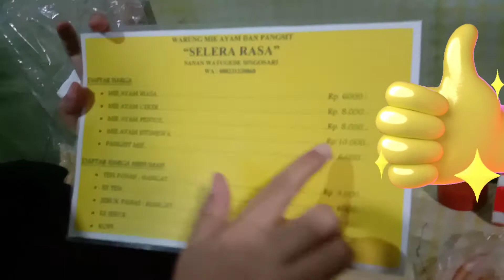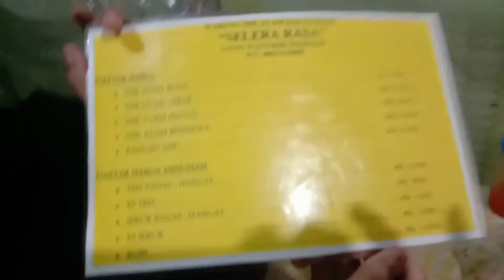jalan jalan keMalang hbis hujan hujan cus mie Ayam murah meriah lngsung santap👍👍👍||Nurida official